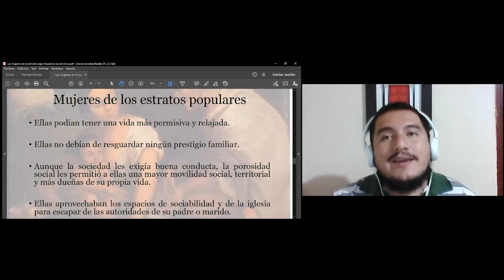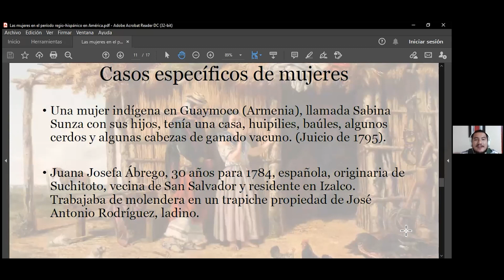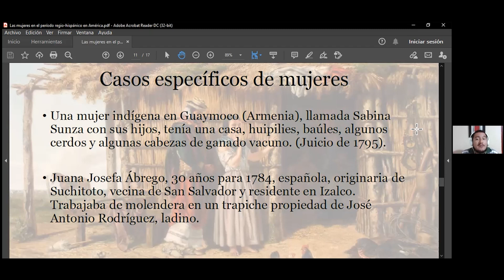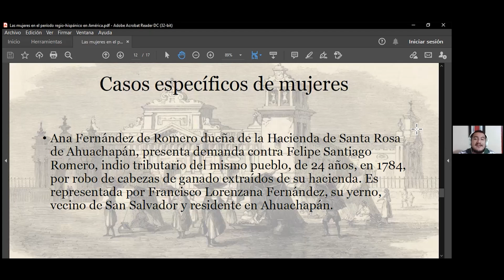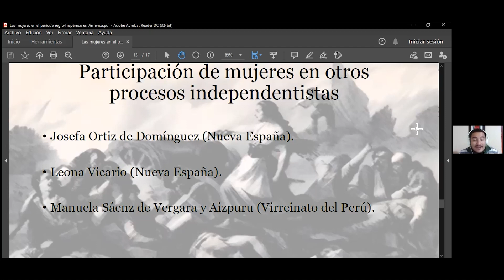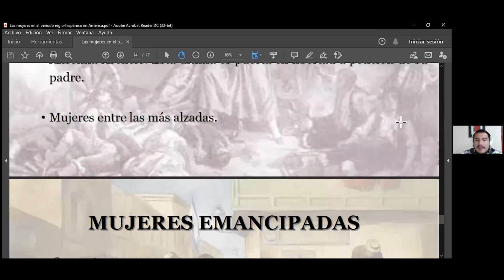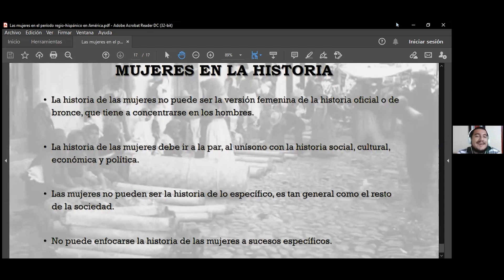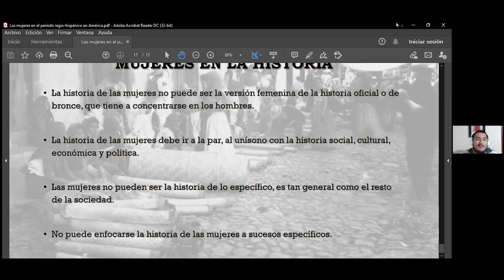Semana Cívica Uees 2021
Ponencia “Independencia y mujeres”